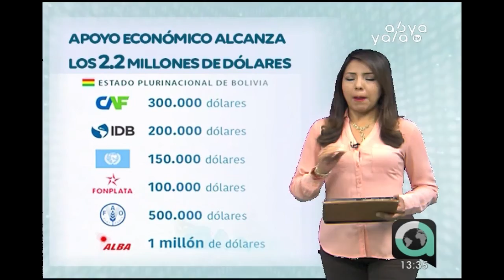16 expertos internacionales coordinan acciones inmediatas con el Gobierno en zonas de incendios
El presidente del Estado, Evo Morales, se reunió esta jornada con 16 expertos internacionales representantes del BID, Banco Mundial, CAF, Naciones Unidas, Gran Bretaña, EE.UU. y la Unión Europea, quienes resaltaron la labor del Estado boliviano para mitigar los incendios en la Chiquitanía.
Además, los expertos coincidieron con el Presidente Morales en que se debe trabajar en la prevención, acción inmediata y recuperación de los bosques. Algunos proponen la creación de una academia contra incendios y confirman el envío de equipos para  bomberos.